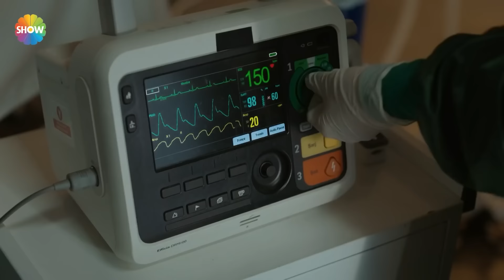Ali Rıza, Cabir'in kardeşini vurdu